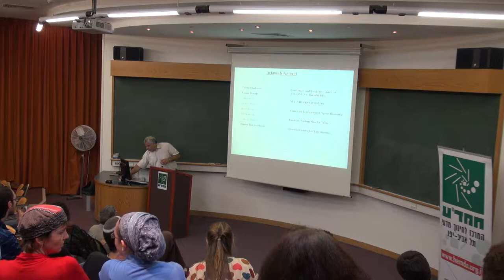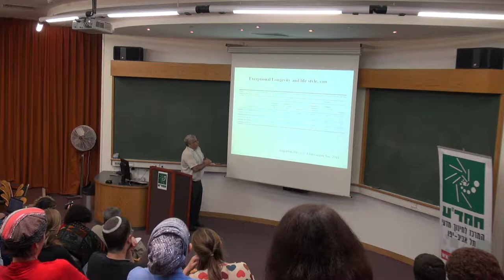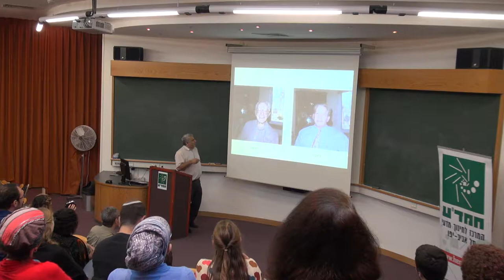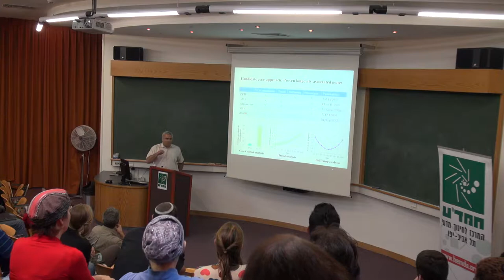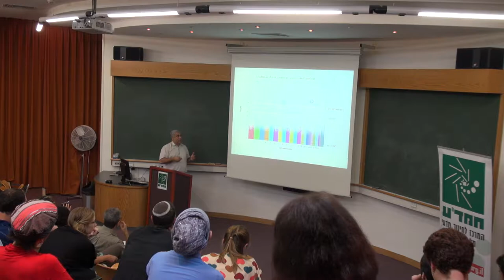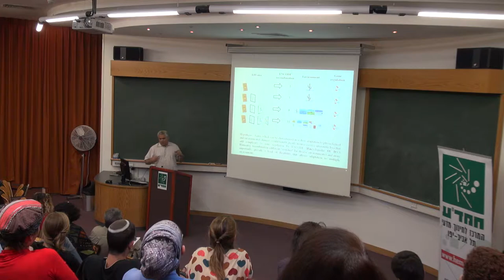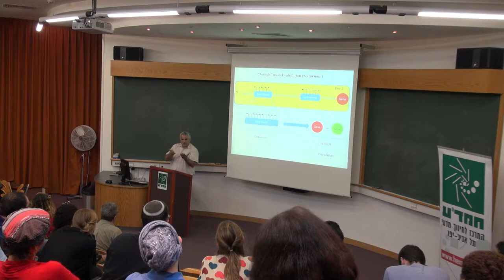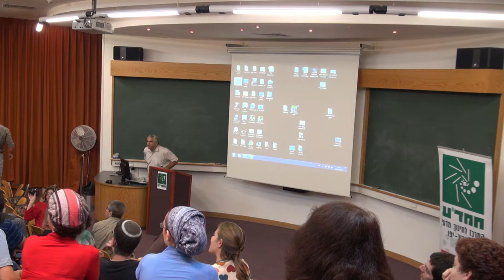Gil Atzmon -- From Biology of Aging to Longevity And Quality of Life Conference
Prof. Gil Atzmon, Albert Einstein Aging Research Center, NY. 100: The New 70